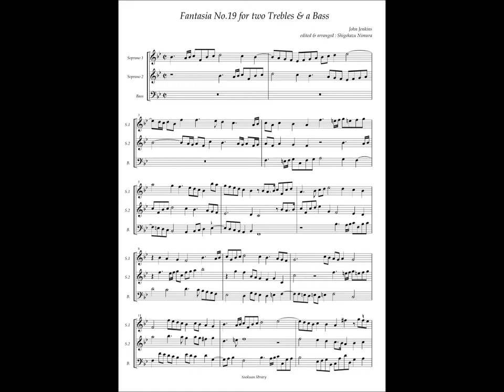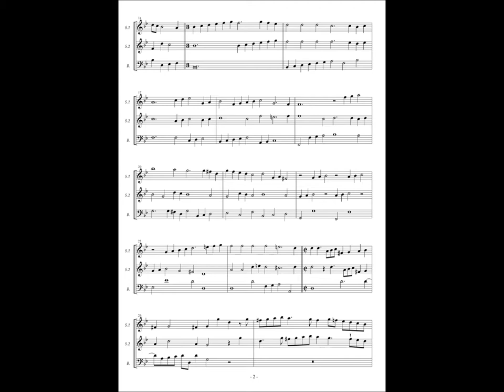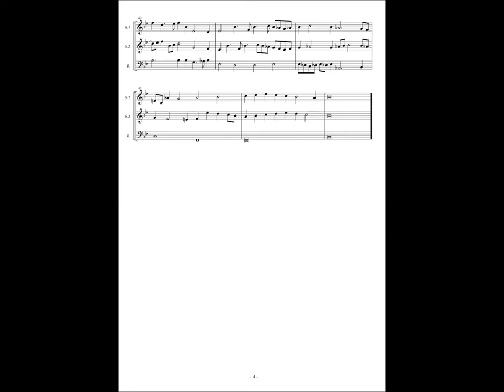John Jenkins, Fantasia for two Trebles & a Bass No.19